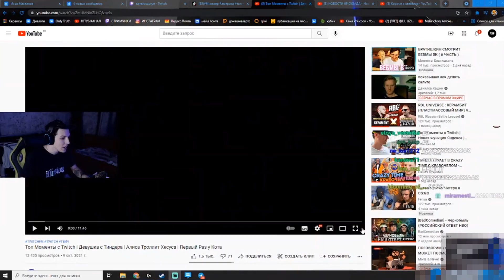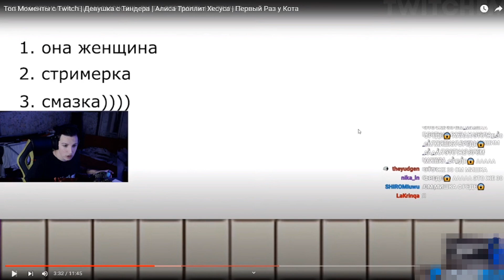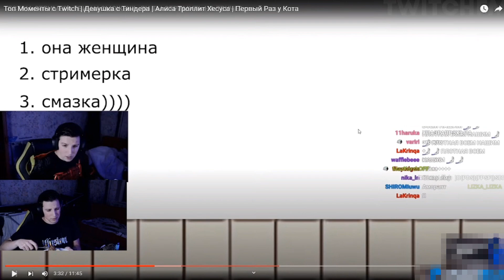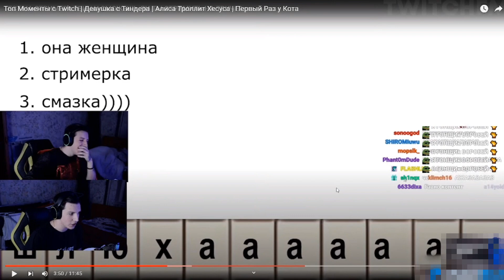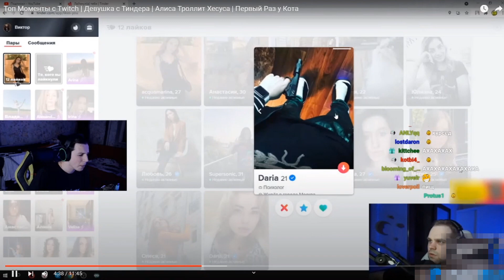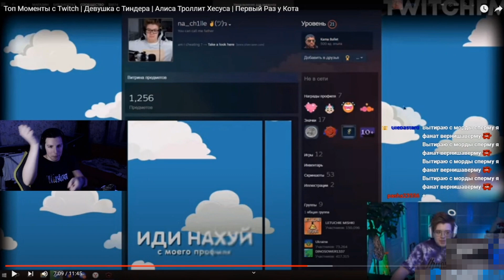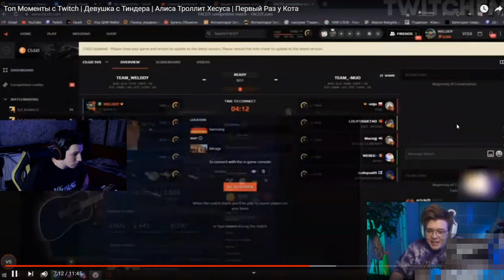МАЗЕЛЛОВ СМОТРИТ - Топ Моменты с Twitch | Девушка с Тиндера | Алиса Троллит Хесуса | Первый Раз кота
Делаю нарезки по mazellovvv:
мазеллов стримы, мзлфф, мазеллов лучшее, нарезки, нарезка, мзлф